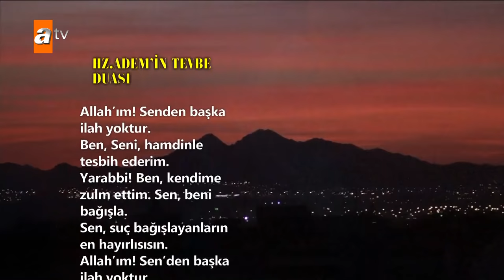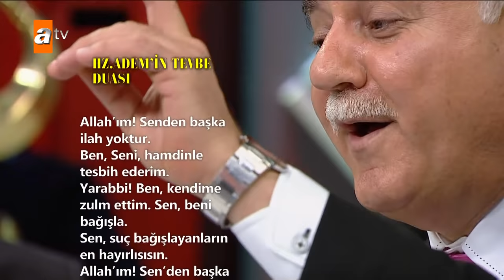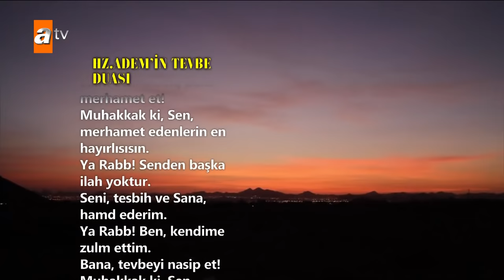Hz. Adem'in Yaradılışı - Nihat Hatipoğlu ile Dosta Doğru Kolaj